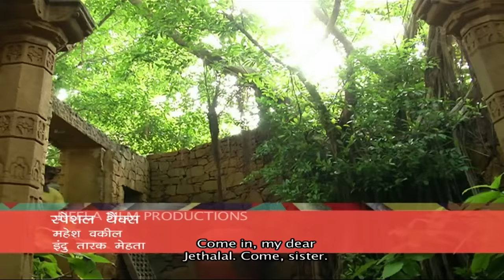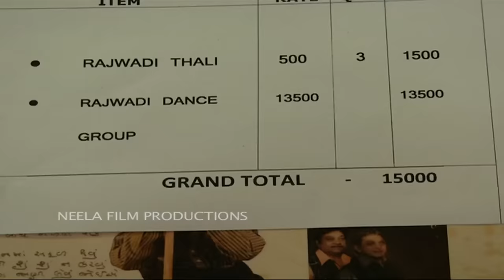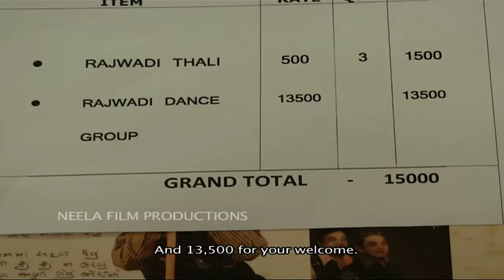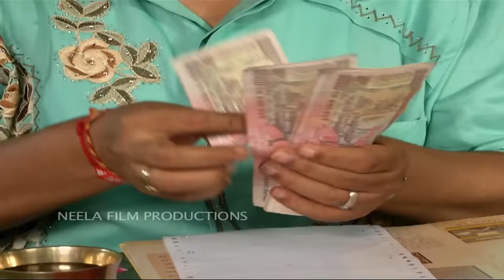Ep 1212 - Taarak Mehta Ka Ooltah Chashmah - Full Episode | तारक मेहता का उल्टा चश्मा